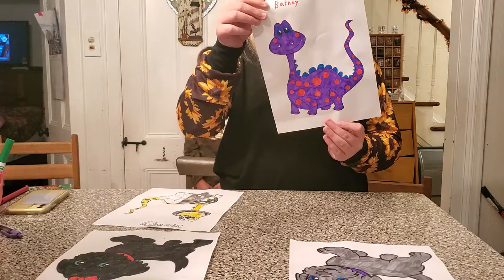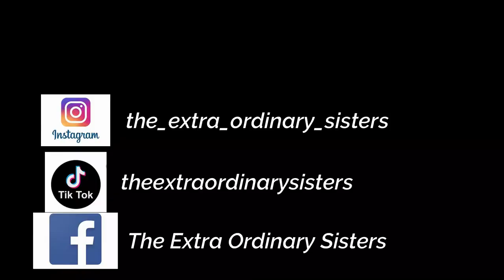3 marker challenge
blindfolded they have to pick markers and then color and then be judged to see who was better